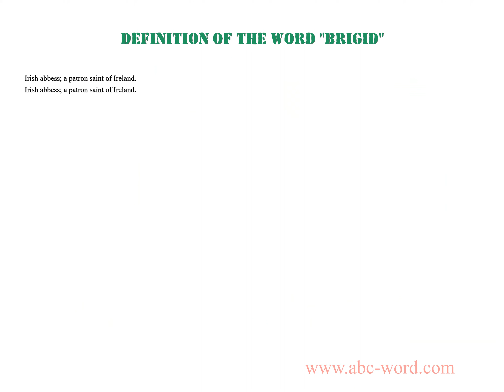Definition of the word "Brigid"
you will find full information about this word "brigid".
From the video you will learn the definition for the word brigid. The lexical meaning of the word brigid. What does the word brigid mean? And much, much more...